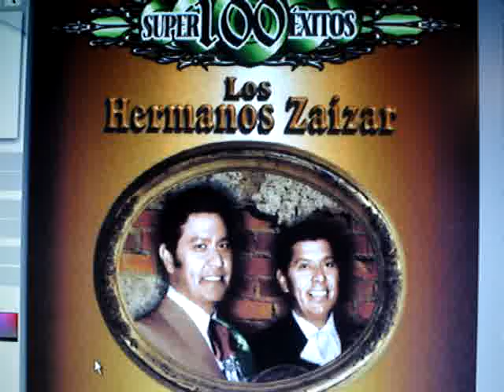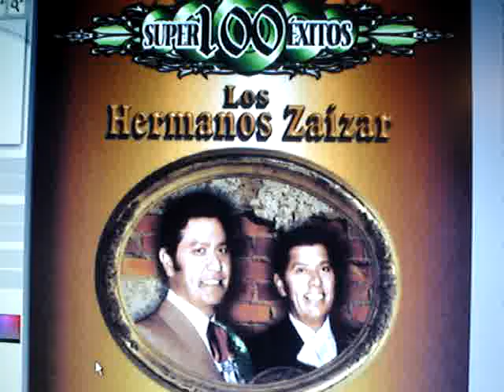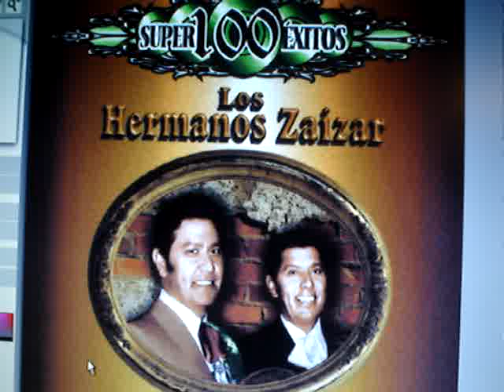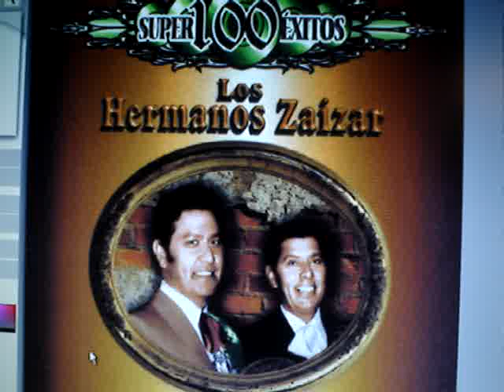"Corrido Del Norte" Hermanos Zaizar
AUTOR: (PEPE GUIZAR). Naci en la frontera, de aca de este lado, de aca de este lado puro Mexicano, por mas que la gente me juzgue Texano, yo les aseguro que soy Mexicano, de aca de este lado, yo tuve por novia una joven bonita, la tropa le puso por nombre Adelita, virtosa y sumisa regaba las flores, y nos alegraba cantando canciones, canciones de amores. fue la Valentina mi fiel soldadera, que por decidida llego a coronela, curo con sus manos mis propias heridas, y fue inseparable como carabina, mi fiel Valentina. por una coqueta perdi la cabeza, por una coqueta llamada Marieta, fue amante de toda, de toda la tropa, por eso la quise por loca y coqueta, mi linda Marieta. por mas que la gente me juzgue Texano yo les aseguro que soy Mexicano, de aca de este lado.